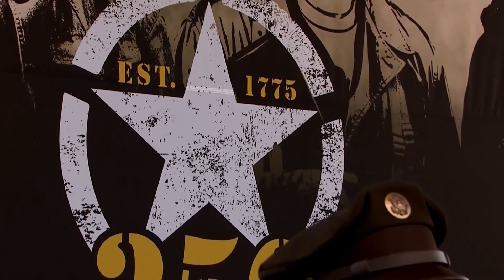ICYMI: Army Space Soldiers and Astronaut: Army250 Birthday Shoutout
On 14 June 2025, U.S. Army Space and Missile Defense Command Soldiers, MSG Daniel Huddleston, and SGT Bryce Anderson, proudly represented the Army Space enterprise at the AB250 Festival at the National Mall, Washington D.C., highlighting the Army's newest Military Occupational Specialty 40D, Space Operations Specialist. Joining them for the special occasion were U.S. Army astronauts COL Drew Morgan and COL Anne McClain (via video message from the International Space Station) to highlight the Army's historic contribution to the nation's space program(s).